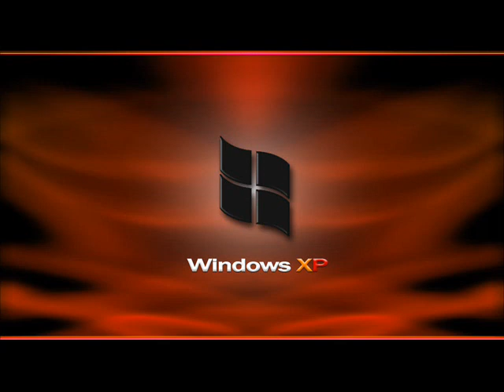DJ Error - Windows XP Friday 13 Remix